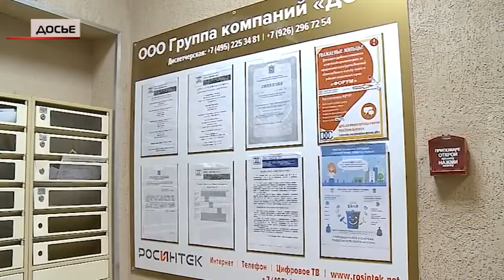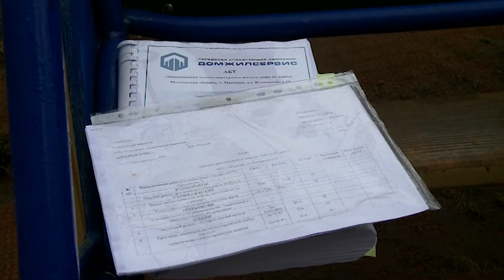(12 +) Житель всегда прав!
Жители домов на улице Колпакова и Институтской не раз обращались в редакцию нашего телеканала за помощью в неравной борьбе с управляющей компанией. И вот позади несколько сюжетов, обращений в окружную администрацию и даже областную, суд, выигранный жителями и как итог-долгожданная смена управляющей компании. С каким настроением встретили жители зиму, и кто теперь заботится о содержании их домов?